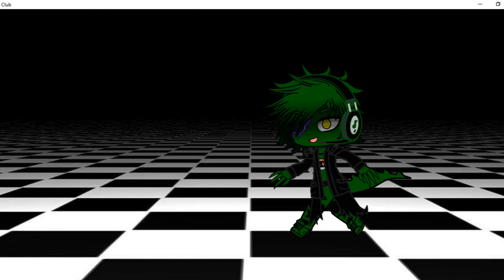If I was in FNAF help wanted